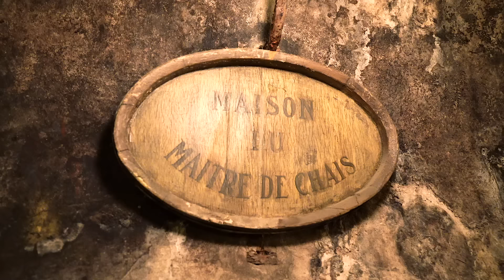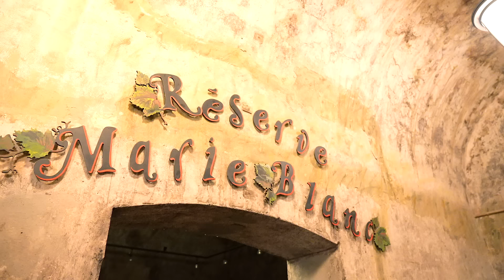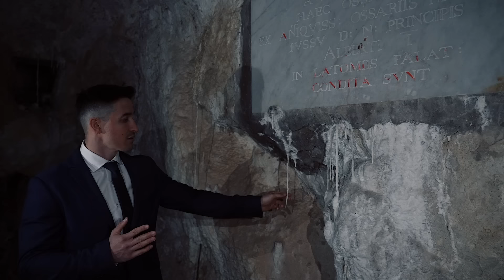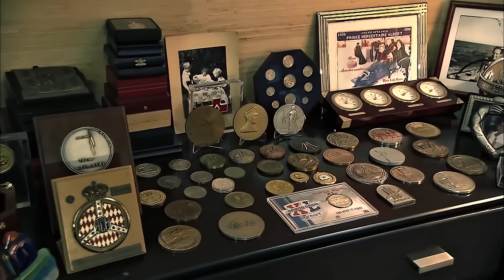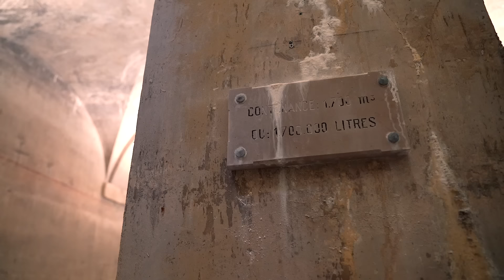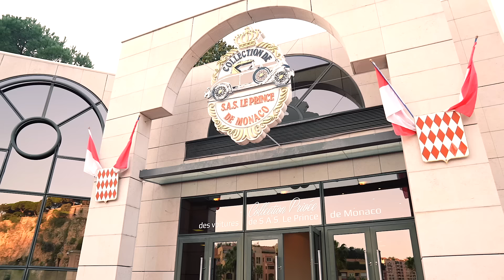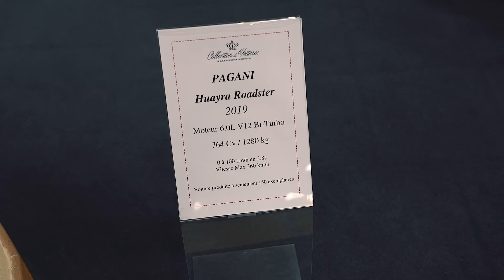JE RENCONTRE LE PRINCE DE MONACO !!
Merci Louis pour le tournage ! @louisducruet

Mon adresse postale :
"Tibo Inshape
CS 52072
81012 ALBI CEDEX"